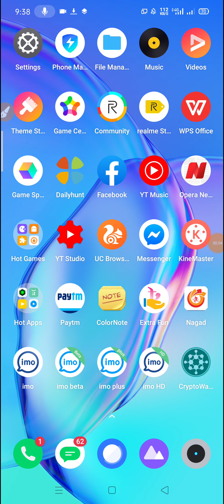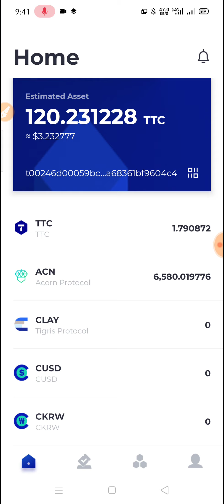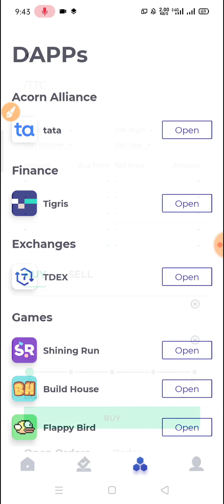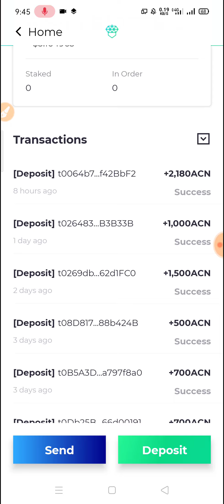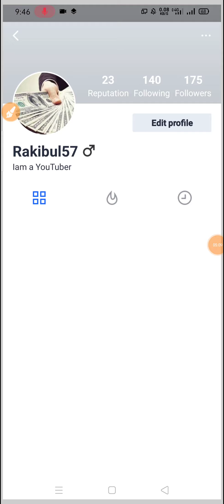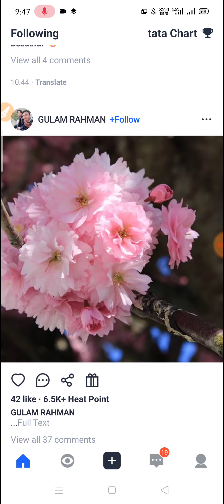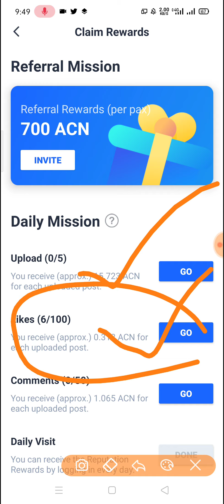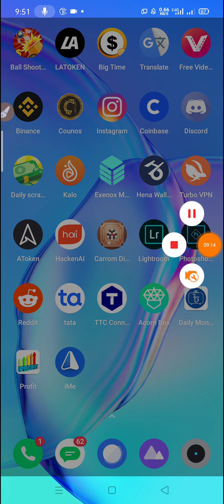Tata অ্যাপ থেকে ১১০০ টাকা পেমেন্ট পেলাম || Best online income Apps 2020 || পেমেন্ট সরাসরি বিকাশে